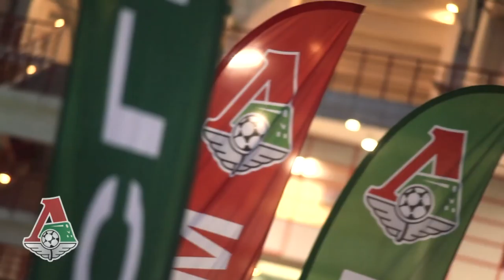Домашняя атмосфера на «Локо»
Педматчевая жизнь на стадионе! Много вкусной еды, развлечений, спортивных состязаний и игр для детей. Отличное настроение и эмоции обеспечены!